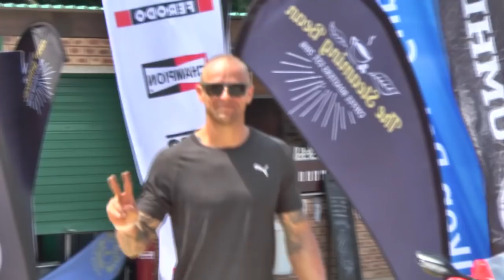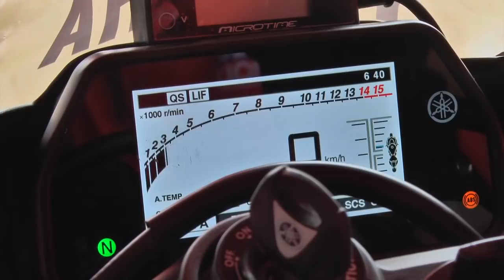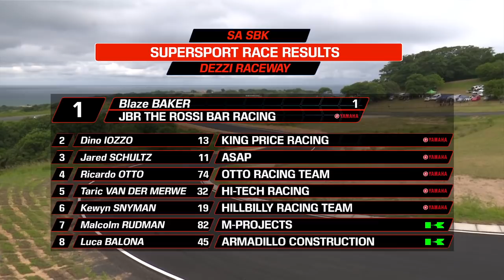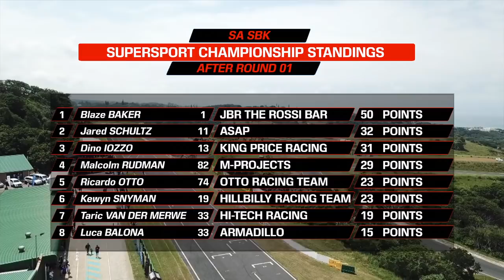SA SBK Championship 2019 Round ONe Dezzi Raceway